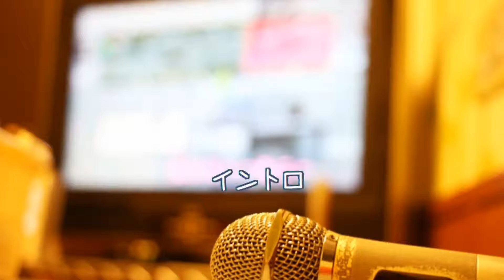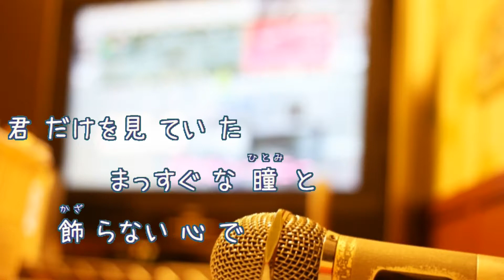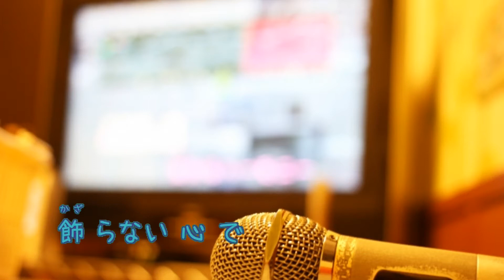[オフボSPC] 君だけを見ていた / To Be Continued (offvocal 歌詞：あり / ガイドメロディーなし)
ドラマ『もしも願いが叶うなら』挿入歌。
キー：F major。
オフボーカル：instrumental。フルパートの構成。

1994年3月21日発売。

作詞：高島秀直・岡田浩暉・後藤友輔　作曲：後藤　友輔